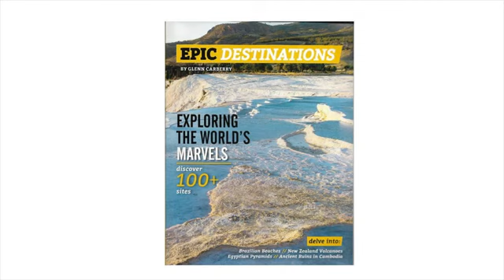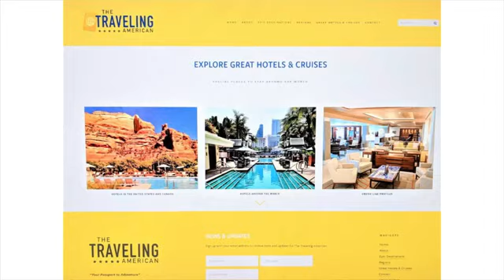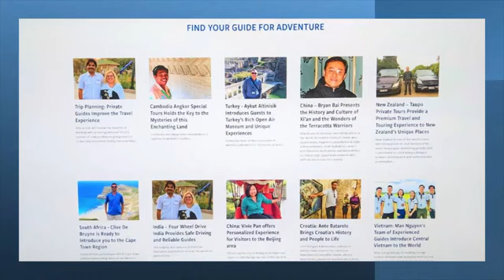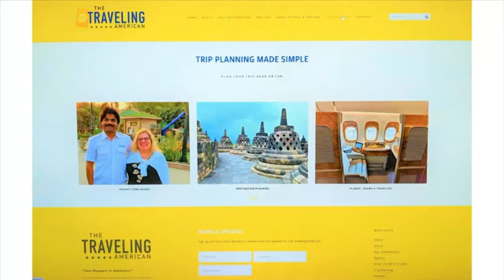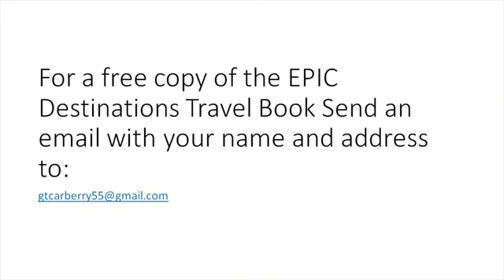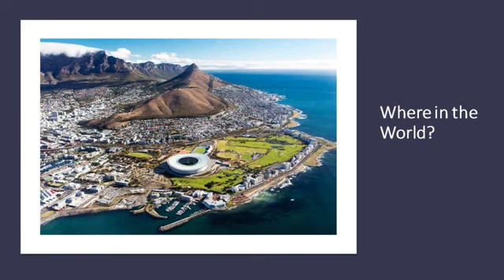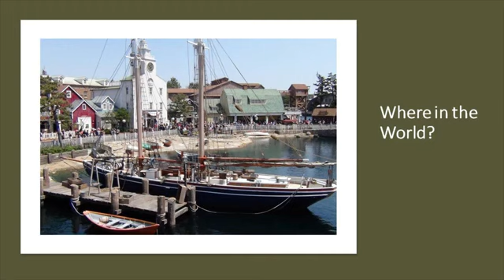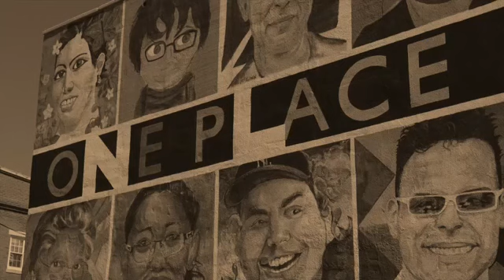CITY FOCUS Guest Glen Carberry The Traveling American and Host Marty Olsen talk Epic Destinations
CITY FOCUS Guest Glen Carberry The Traveling American and Host Marty Olsen talk Epic Destinations. Tips on How to Plan a Tip and Getting Local when Abroad and Hiring a Guide. Recorded Live at SEC-TV Waterford, Connecticut Studio.